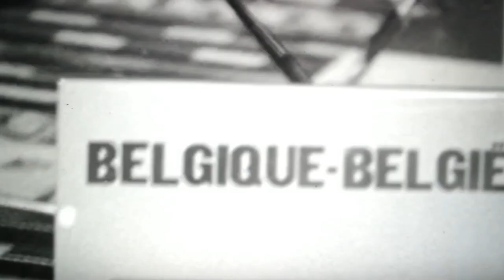Nigeria Becomes An Associate Member State Of The EEC | Brigadier Ogundipe Signs Deal | July 1966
Footage of Brigadier Babafemi Ogundipe signing the agreement through which Nigeria became the first English-speaking nation in the world to have been admitted to the European Economic Community (EEC) as an associate member state.

Negotiations began after the signing of a similar agreement between the EEC and the Francophone states of the  African and Malagasy Union. The agreement meant that Nigeria's exports to the EEC would be duty free with fixed quotas for the main ones, namely ground-nut oil, palm oil and plywood. In return, Nigeria granted tariff preferences on 26 manufactured products of the common market.

Brigadier Ogundipe, the Chief of Staff Supreme Headquarters, in the regime led by Major General Johnson Aguiyi-Ironsi signed the agreement in Lagos. He was watched by other members of the Supreme Military Council including Commodore Joseph Wey, the Chief of Naval Staff and Mr. Kam Salem, the Inspector General of Police. Major Mobolaji Johnson, the military administator for Lagos and Lt. Colonel Yakubu Gowon, the Chief of Staff Army, were also in attendance.

Dr. Joseph Luns, the Dutch Foreign Minister and President of the Ministerial Council of the EEC, signed on behalf of the EEC members who were represented by delegates from West Germany, Belgium, Luxembourg, Italy and France.

Dr. Pius Okigbo, who negotiated the agreement for Nigeria, noted with satisfaction that Nigeria had joined the EEC (known as the "Common Market" and which later became the European Union) without having to sever its ties with Britain, the British Commonwealth or the European Free Trade Association (EFTA).

Source: Private Archive.